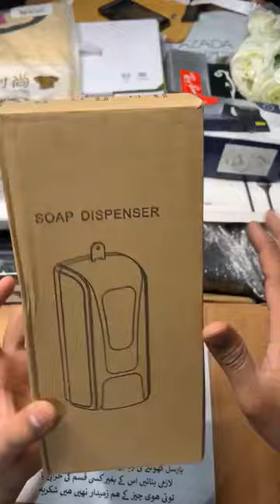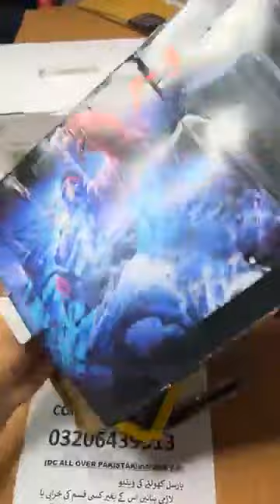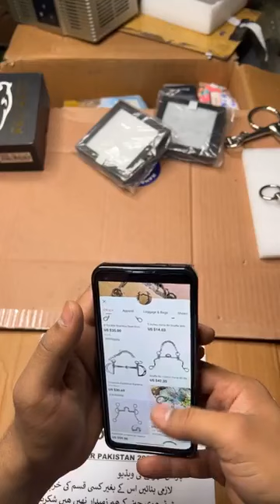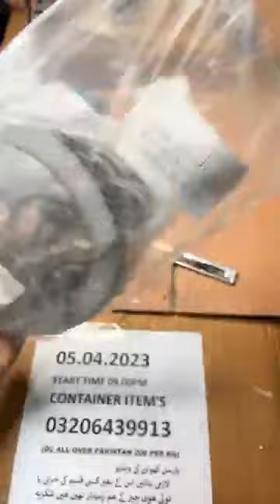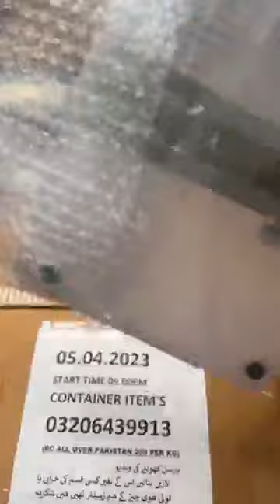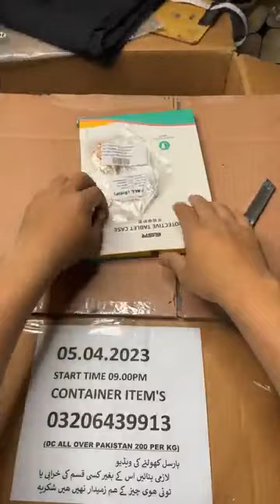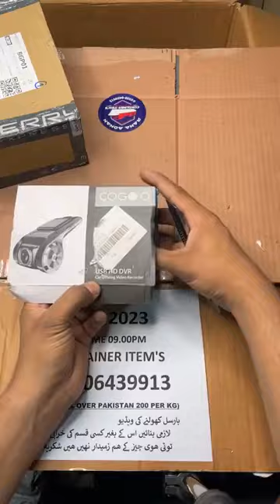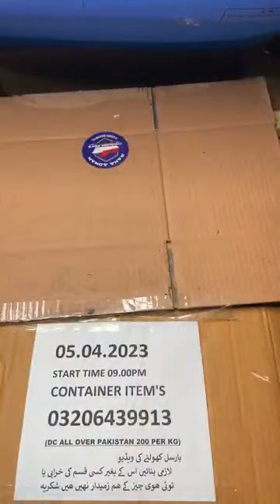05.04.2023 container items